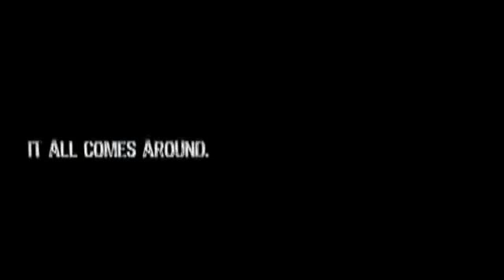SAVE EARTH , SAVE LIFES